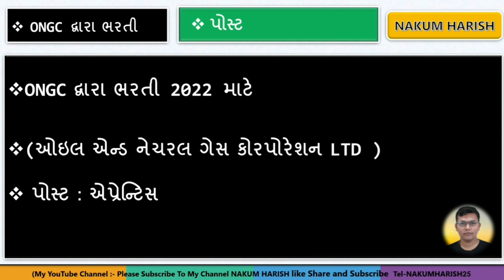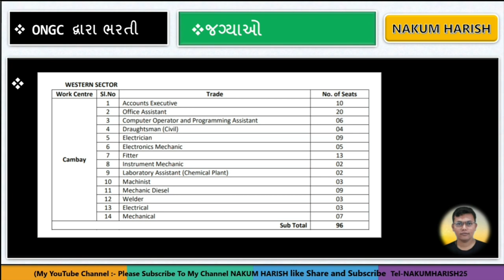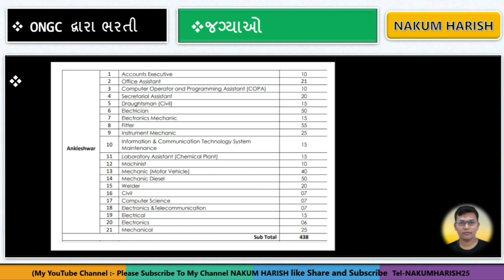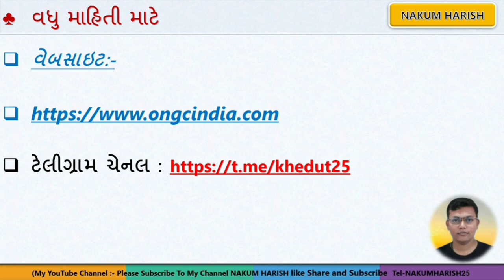latest new requirement ONGC 2022 || oil Natural Gas Corporation Limited Bharti 2022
👉 👉 ફક્ત 299 માં કોર્ષ

આ વિડીયો માં  ongc માં  નવી ભરતી આવી તેના વિશે વાત કરેલી છે

🎙️🎙️ # hashtag #🎙️🎙️

ONGC latest requirement new
10 pass Bharti durdarshan TV channel
DD girna TV channel latest Bharti 8 pass
latest Gujarat government 10 pass didi ko
durdarshan TV channel latest new requirement 2022

🌐 kindly information 🌐

1. No delicacy or editing of the videos is allowed without the written permission of the publisher.

2. All the disputes are subject @ Copyright Reserved